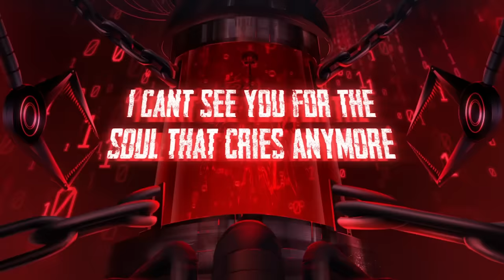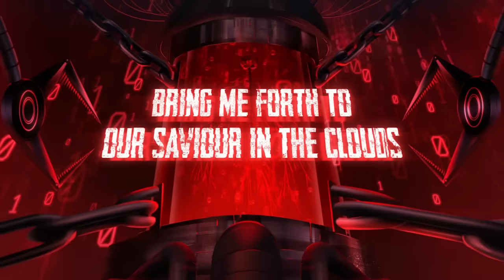IRIS SONG - BioBond (Dawn of the Dimetrix) LYRIC VIDEO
► Available on select digital stores!

► Lyric Video by: @OblivionFalls
► Artwork by: Steel